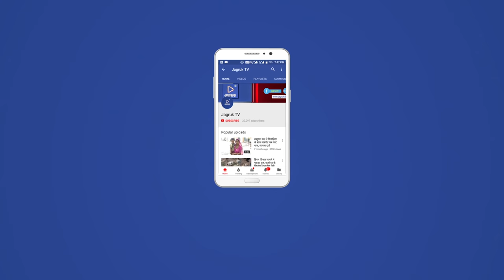JAGRUK TV - पाली अपनी मांगों को लेकर 2 दिन से चक्का जाम हड़ताल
JAGRUK TV - पाली अपनी मांगों को लेकर 2 दिन से चक्का जाम हड़ताल पर चल रहे रोडवेज कर्मचारियों ने जुलूस के रुप में कलेक्ट्रेट स्थित सांसद सेवा केंद्र में पहुंचकर वीडियो कॉन्फ्रेंसिंग के जरिए अपनी व्यथा केंद्रीय विधि राज्यमंत्री वह स्थानीय सांसद पी पी चौधरी को सुनाकर समाधान की मांग की है इन कर्मचारियों का कहना था कि लंबे समय से अपनी वाजिब मांगों को लेकर यह लगातार राजस्थान सरकार के संपर्क में है लेकिन जिस तरह से सरकार ने भरोसे में रखकर उनके साथ वादाखिलाफी की है जिसके चलते मजबूरन उन्हें चक्का जाम जैसा कदम उठाना पड़ा है इस मौके पर वीडियो कॉन्फ्रेंसिंग के जरिए सांसद पीपी चौधरी ने इन कर्मचारियों को पूरा भरोसा दिलाया कि वह प्रदेश के मुख्यमंत्री वसुंधरा राजे से बात कर उनकी मांगों को लेकर सही निर्णय लेने के लिए निवेदन करेंगे उन्होंने भरोसा दिलाया कि केंद्र व राज्य की सरकार रोडवेज कर्मचारियों के साथ किसी भी तरह का अहित नहीं होने देगी